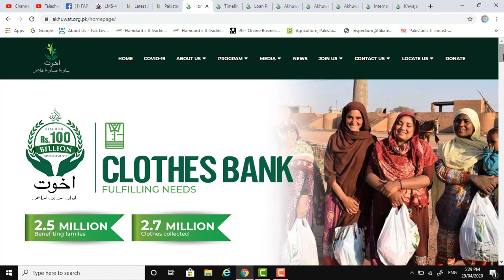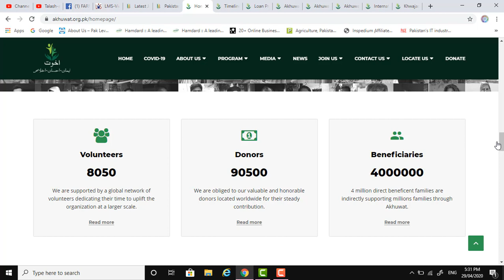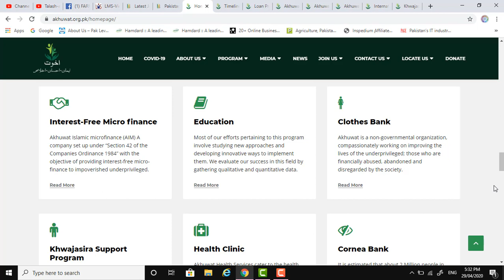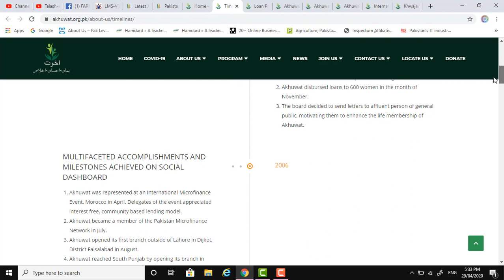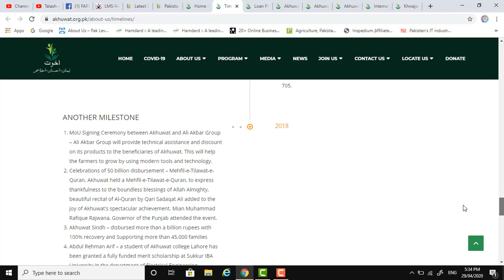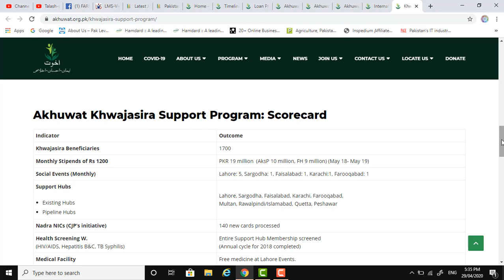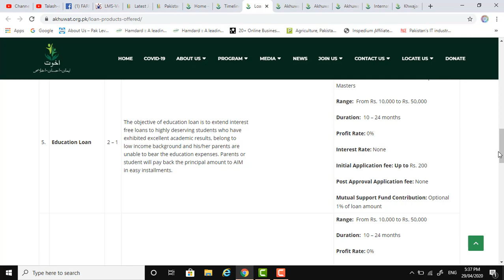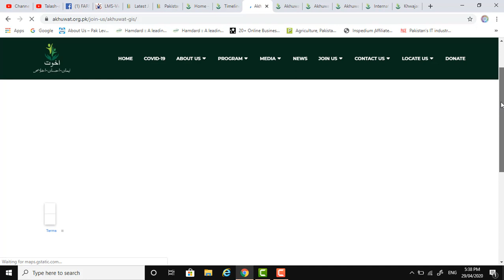Akhuwat interest free loan || better loan than Kamyab Jawan loan Program || quick processing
Akhuwat foundation is one of the largest interest free loan provider micro finance organization of the world. If you have the need of the loan than you can acquire interest free loan.